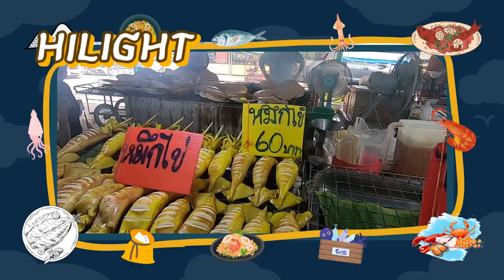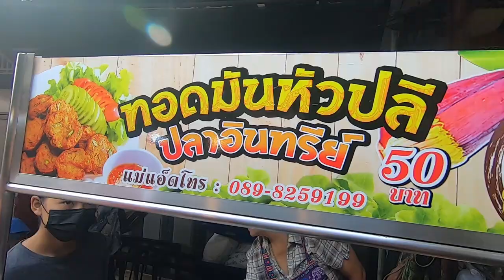เที่ยวสมุทรสงคราม ไหว้ท้าวเวสสุวรรณ คาเฟ่ควายริมน้ำ ชิมทอดมันอร่อยที่อัมพวา | VLOG​ | หมีอ้วนพากิน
the buffalo café